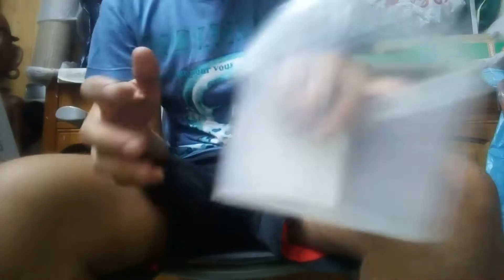Preparacion de competicion de carpfishing | 3° PARTE | Preparacion de cebos carpfishing